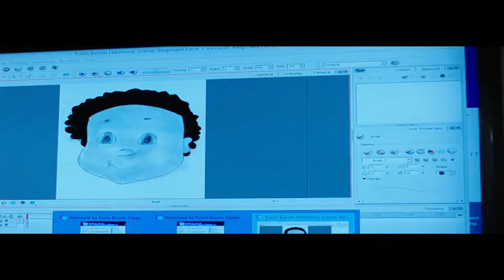In The Studio | Animation: Learning With Reginald | Blackmagic Cinema Camera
This particular short video is a quick introduction highlight to the ongoing work for the animation cartoon titled, "Learning With Reginald".

"Learning With Reginald" was created, animated, and produced by Lorenzo Morgan Jr.

The instrumental audio clip was created and produced by Lorenzo Morgan Jr. on Sunday, September 17, 2017.

Camera: Blackmagic Cinema Camera 2.5K
Filmed: RAW footage
3D LUT Utilized: Arri Alexa LogC to Rec709
Editing Software: Davinci Resolve Studio 12.5
Lens: Rokinon 35mm Cine Lens
Microphone: Rode NTG3
Recording Platform: Zoom F8 Field Recorder
Audio: Unedited
Animation Software: Toon Boom Harmony 10.0
Operating System: Windows 10
Music Instrumental: Produced by Lorenzo Morgan Jr.
Music Instrumental: Created on Sunday, September 17, 2017